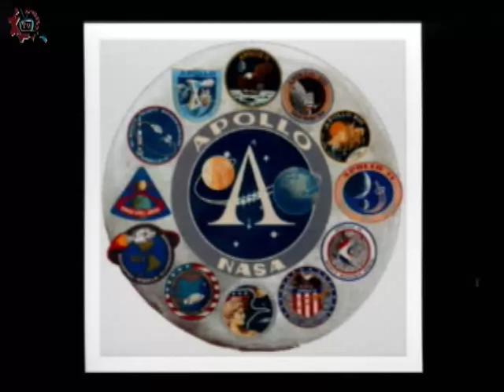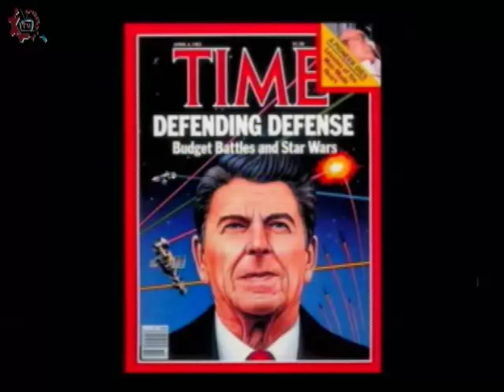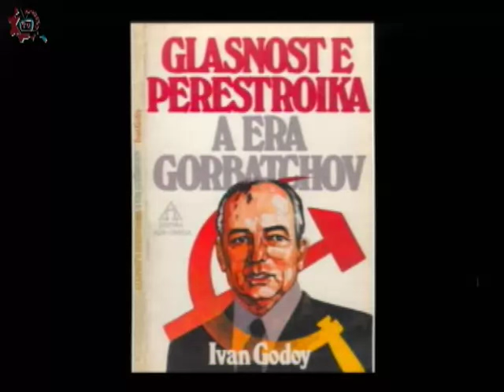20160408-CE1516/Entretelones de la historia/Guerra Fría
Entretelones de la historia. Guerra Fría. Conducen: Mario y Guillermo. Fecha de emisión: 08 de abril de 2016. Este y otros programas los puedes ver